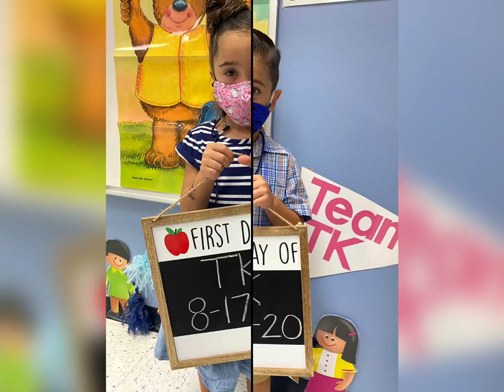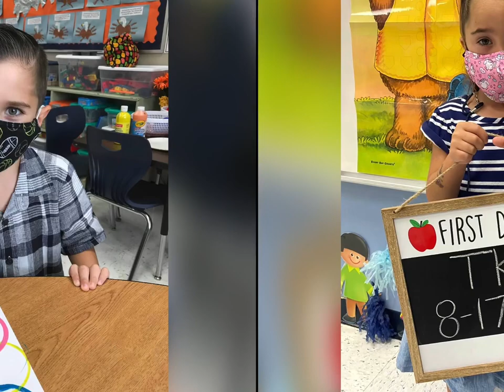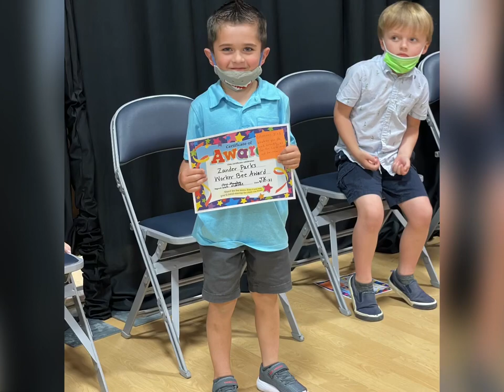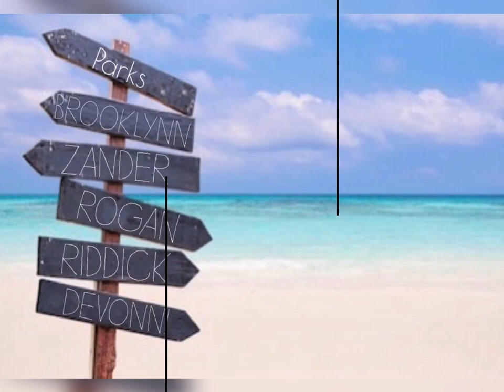Brooklynn & Zander’s 6th Birthday